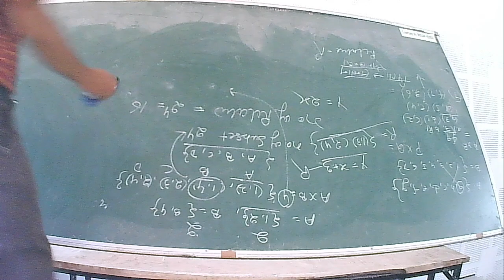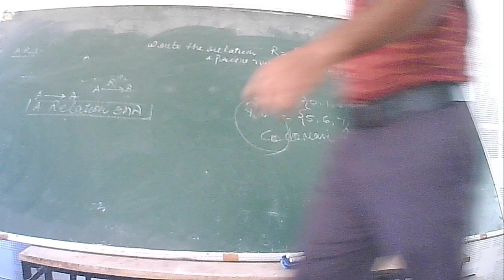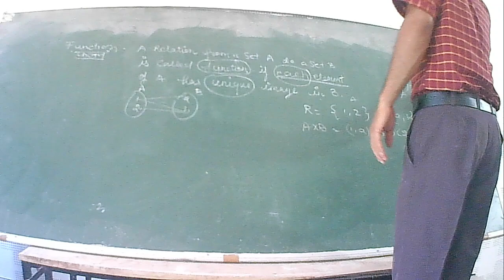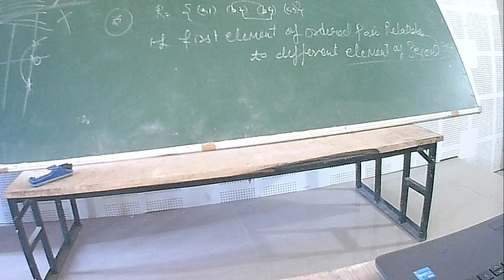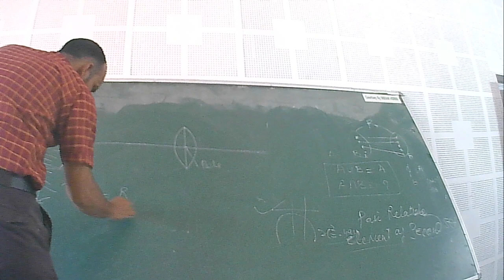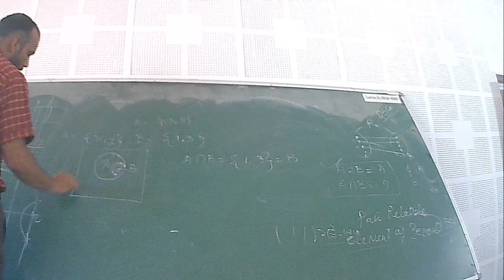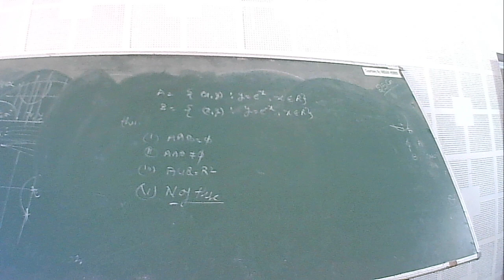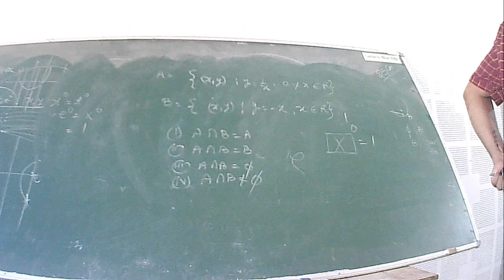IIT/JEE - Maths (Self Relation) by Mr. Dainey Singh